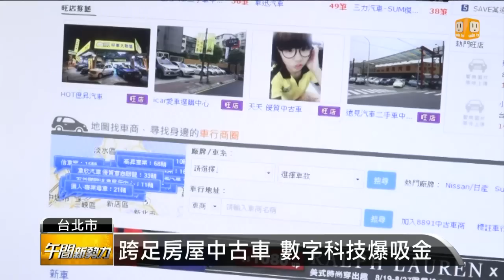【2014.08.28】跨足房屋中古車 數字科技爆吸金 -udn tv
捲入吸金風波的數字科技，旗下有多家子公司，分別跨足房屋網，原創T恤，中古車交易，可說是食衣住行通包，由於董總遭到起訴，今天股價也應聲跌停。完整內容 , FB , Twitter , G+